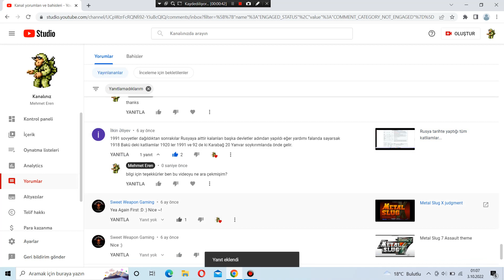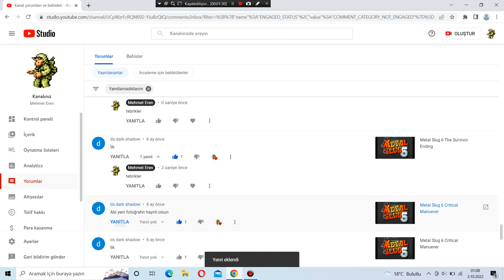Bildirim gelmeyen cevaplayamadığımız yorumları cevaplıyorum #6